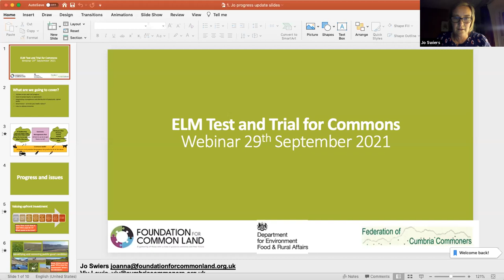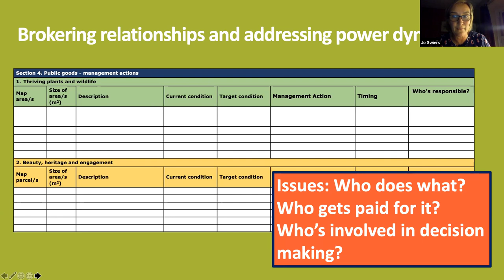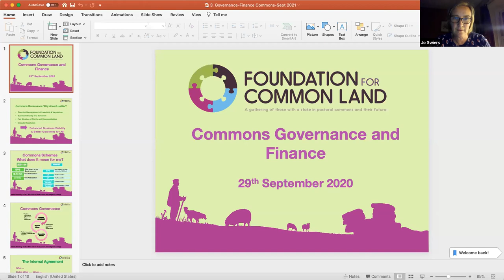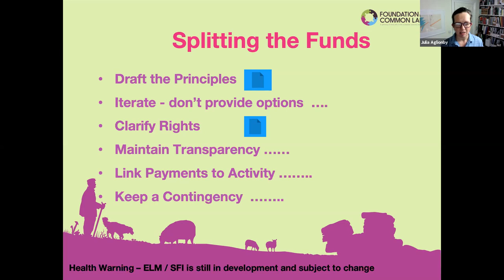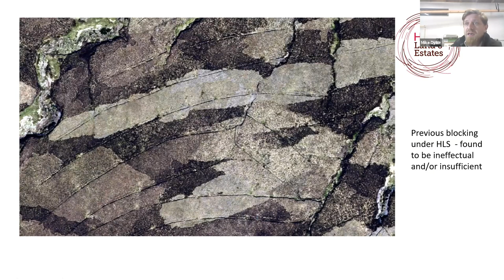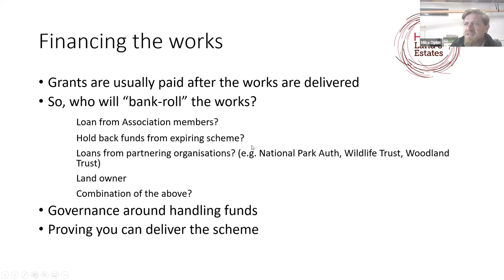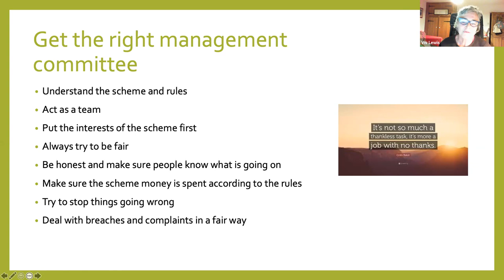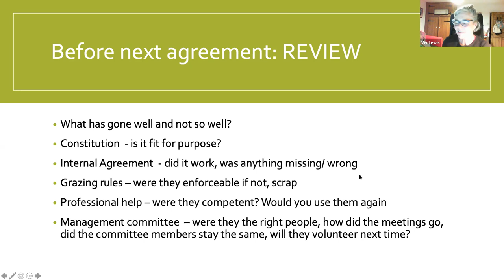T&T on Commons Update and Governance and Financial Management Webinar 30 09 21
A webinar covering an update on our Defra T&T on Commons and presentations on Commons Governance and Financial Management.
Covering;
• Organisation and entering schemes such as ELM - including 'cost of entrance'
• Distribution of Payments
• Capital Works and Compliance

There is also a questions and answers section

Speakers are Julia Aglionby (FCL), Viv Lewis (FCC) and Joanna Swiers (FCL) and Mike Dyke from H&H